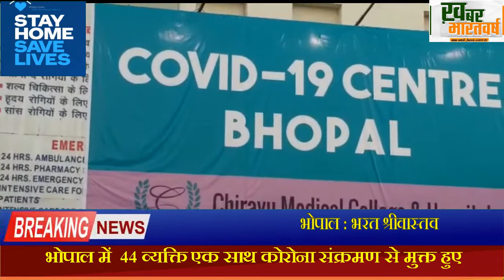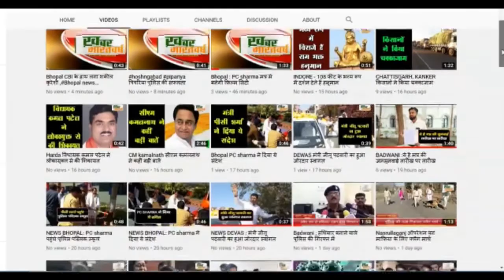राजधानी भोपाल में 44 व्यक्ति एक साथ कोरोना संक्रमण से मुक्त हुए